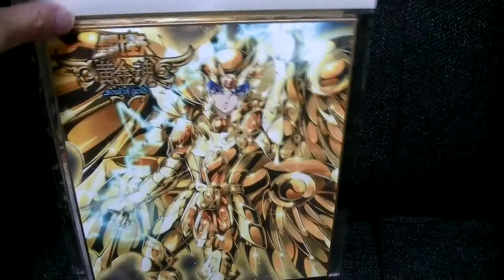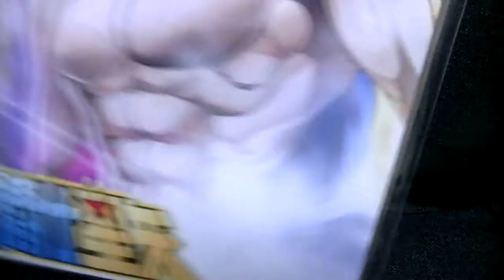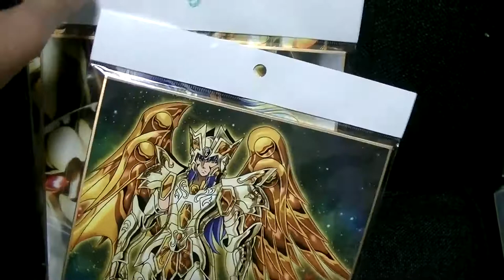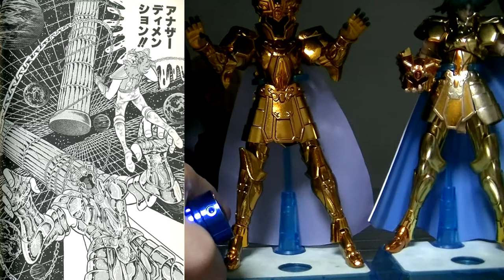フィギュア開封＆紹介レビューチャンネル 聖闘士聖矢 双子座 ジェミニ サガ＆カノンコレクション saint seiya